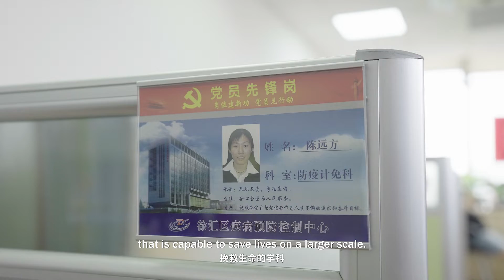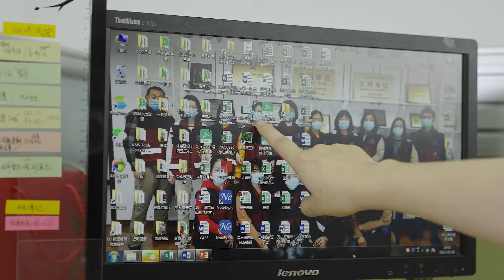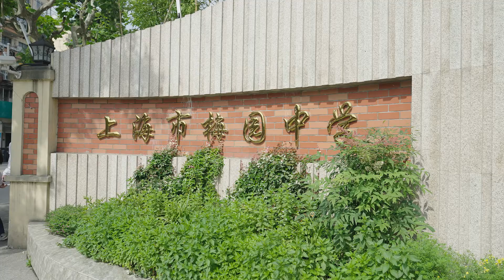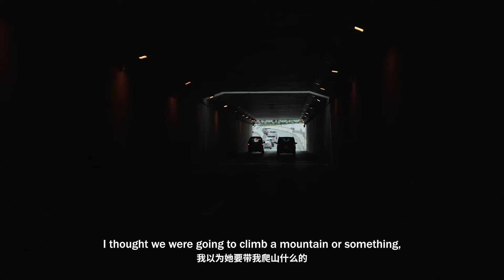《闪耀的平凡：青春接力》第4集：病毒侦探 陈远方 Mundane Glory S2 EP4